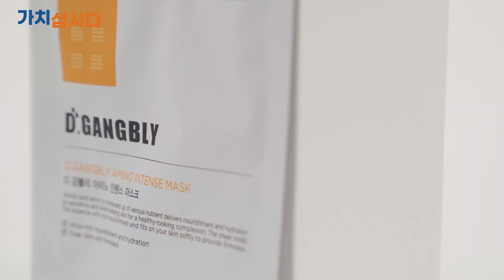💕소상공인 가치삽시다💕유즈랩 JMsolution 디강블리 마크스팩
유즈랩 JMsolution 디강블리 마크스팩